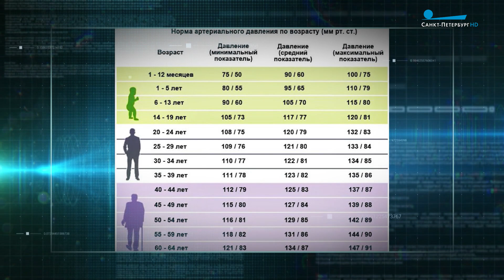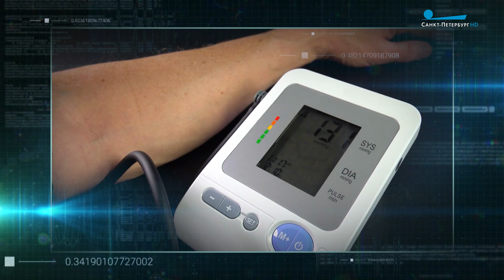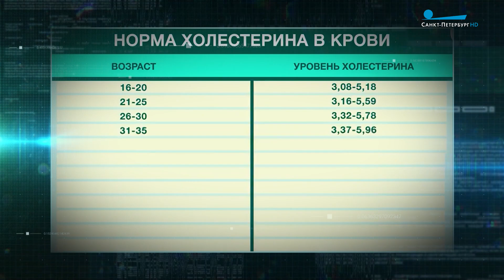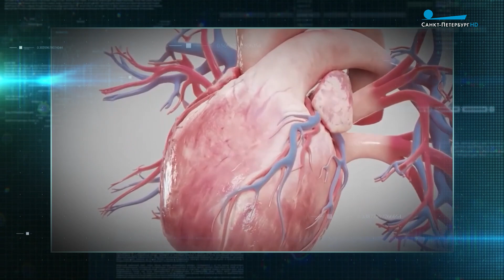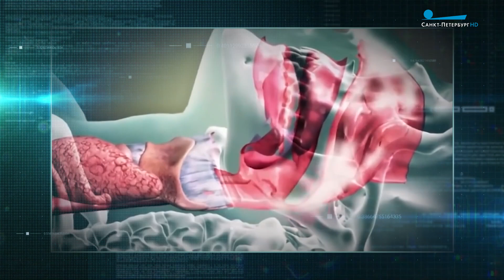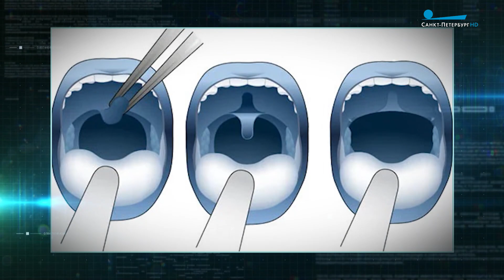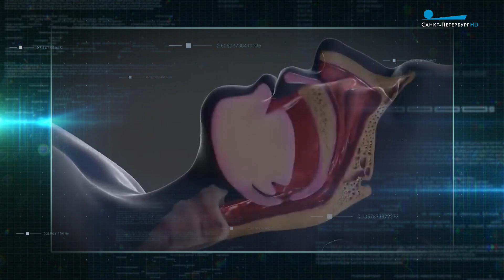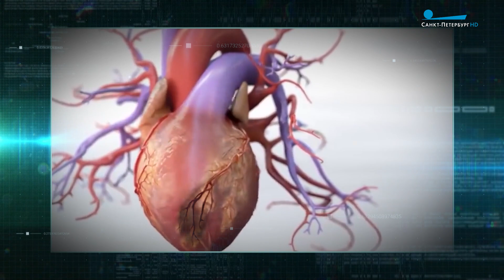Главный врач. Как храп влияет на сердце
Как снизить артериальное  давление, если под рукой нет нужных препаратов и нужно ли гипертоникам устраивать лекарственные каникулы? Можно ли снизить уровень холестерина без лекарств? Как храп влияет на сердце и может ли во сне остановиться дыхание?

На эти и многие другие вопросы отвечают главный врач больницы им. С. П. Боткина Денис Гусев и лучшие медицинские специалисты Петербурга